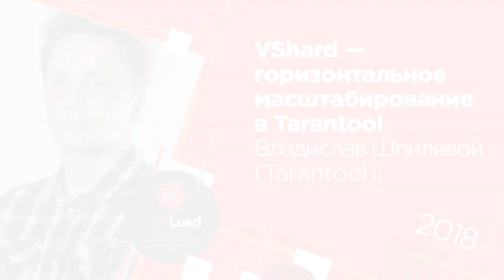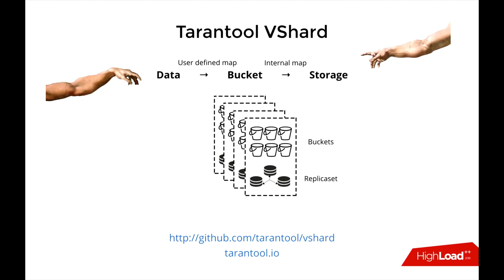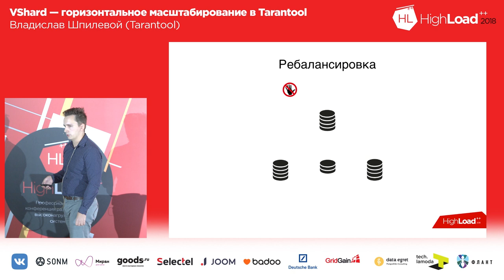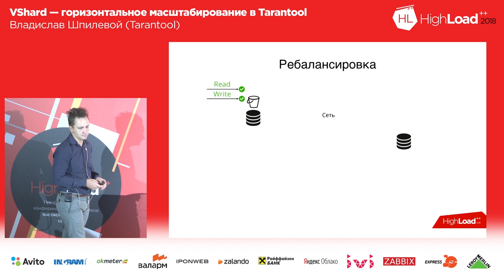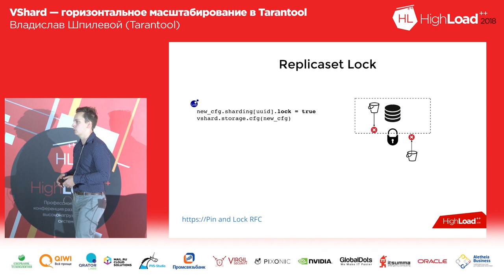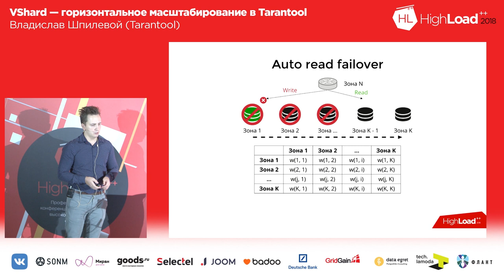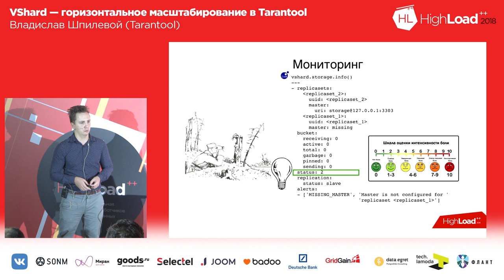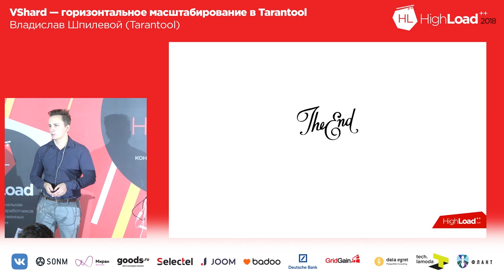VShard - горизонтальное масштабирование в Tarantool | Технострим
VShard - горизонтальное масштабирование в Tarantool

Автор Владислав Шпилевой, Tarantool

Работает в Tarantool над разработкой серверной части. Занимался разработкой дискового движка и поддержкой движка в оперативной памяти. Разработал модуль горизонтального масштабирования, сделал первую версию слияния SQLite и Tarantool, разработал новый алгоритм обновления индексов на LSM-деревьях в дисковом движке. Разработал алгоритм смены мастера в репликационном кластере, алгоритм проксирования запросов внутри реплика-сета. Реализовал протокол Two-Phase Commit в Tarantool.

ТЫ СТУДЕНТ?